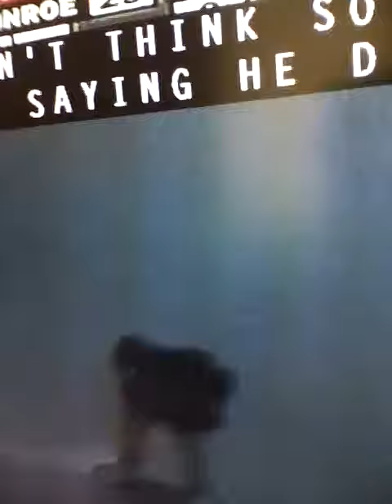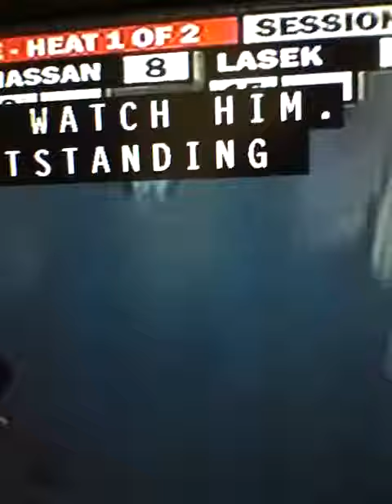Armani denim vest 016